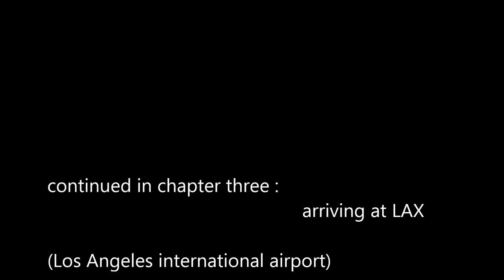vlogging around the Louvre and Paris webisode 002 arriving in Los Angeles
I arrive at Los Angeles Union Station onboard the Amtrak Pacific Surfliner. 29 September 2014 .